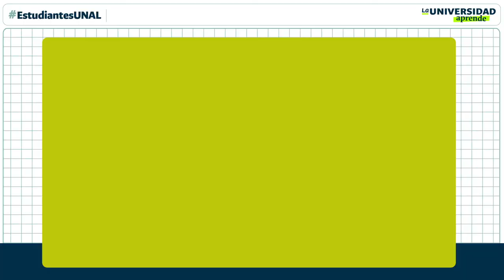EstudiantesUNAL ¡Soñemos juntos las clases del futuro!